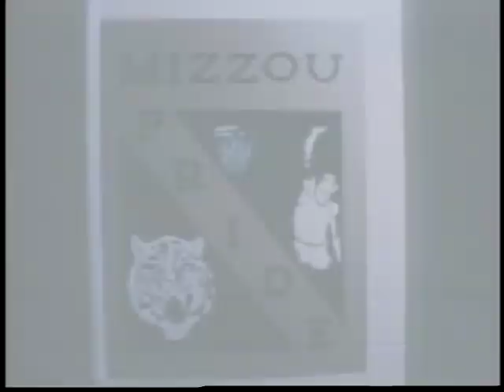Hearnes Center Retrospective from 2004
Watch the video that ran to the crowd before the final men's basketball game at the Hearnes Center in 2004.  Join us for the Return to Hearnes on Friday October 25th at 7 pm!  This is a production of the Mizzou Network.